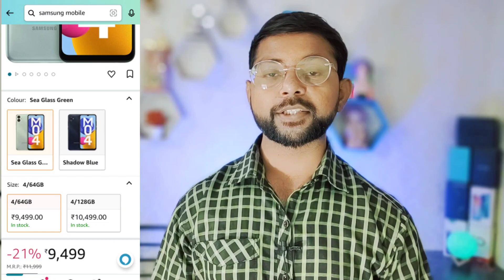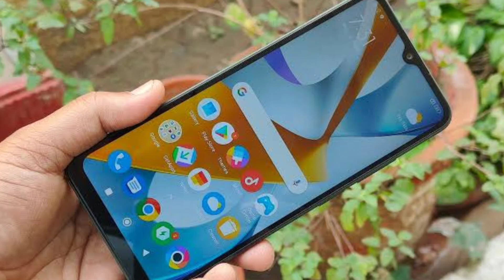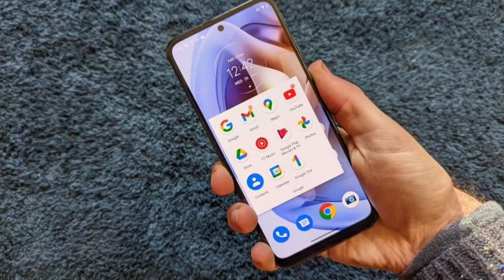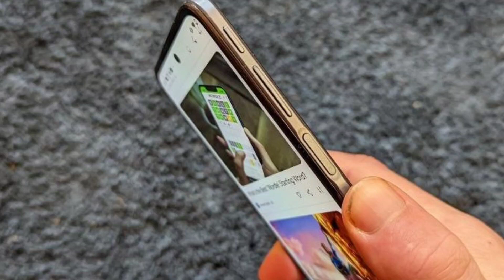Moto G31 vs Samsung M04 Comparison | Kaun Sa Le?🤔| Mobile Comparison | Phone Fight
*Moto G31 :

*Samsung M04 :

Topic Cover-
Moto G31 buy or not
Samsung M04 processor
Samsung M04 display
Samsung M04 camera
Samsung M04 battery
Samsung M04 buy or not

Category
Science & Technical